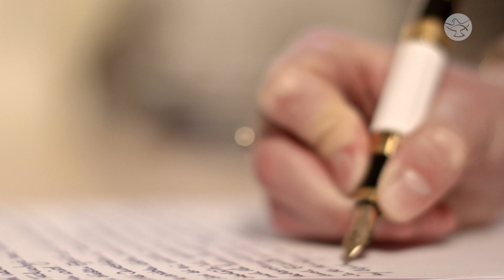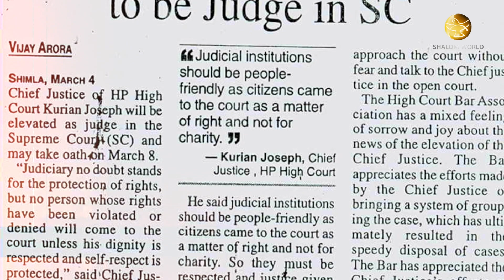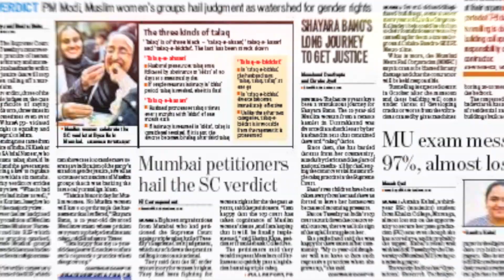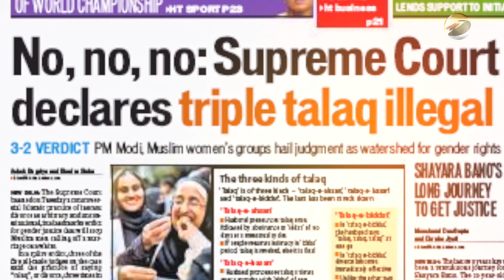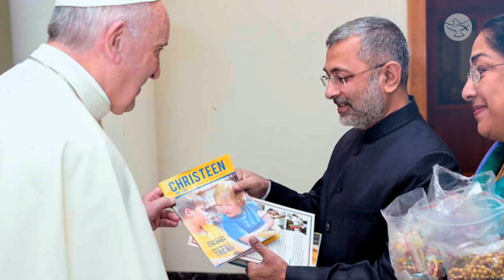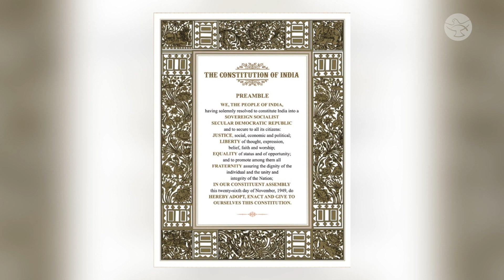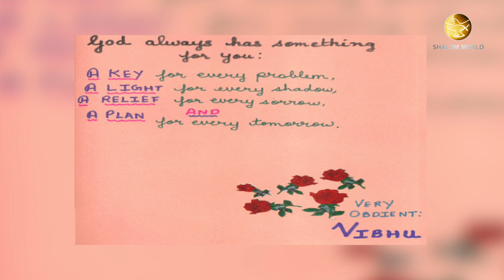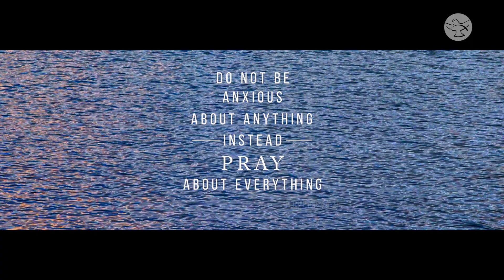Supreme Court Justice Glorifies God - Justice Kurian Joseph | G2G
Pete Burak is back with a new guest on ‘G2G.’  Justice Kurian Joseph, former judge of the Supreme Court of India, is a man who lives by the rulebook of Heaven.  With the Sacraments and the Holy Bible as his guide, he has always honored the Lord in his work.  Know more about Justice Kurian Joseph and how he glorifies the Lord every day.